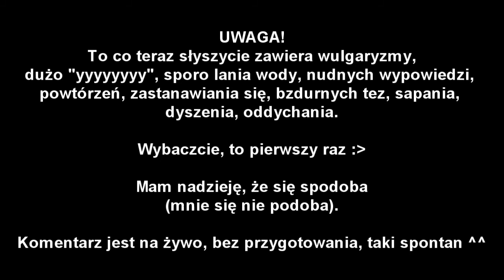MODERN WARFARE 3 - KOMENTARZ(?) "O MW3"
UWAGA!
To co teraz słyszycie zawiera wulgaryzmy,
dużo "yyyyyyyy", sporo lania wody, nudnych wypowiedzi,
powtórzeń, zastanawiania się, bzdurnych tez, sapania,
dyszenia, oddychania.

Wybaczcie, to pierwszy raz :)

(mnie się nie podoba).

Komentarz jest na żywo, bez przygotowania, taki spontan.

Proszę o szczere uwagi i opinie.